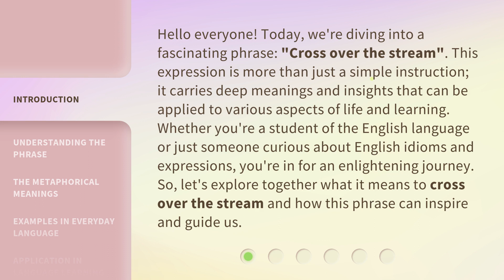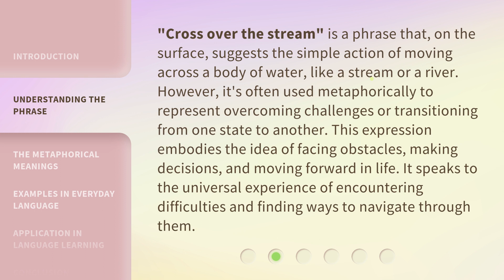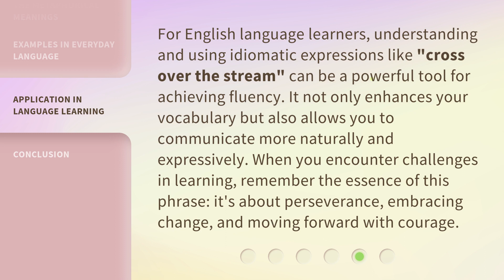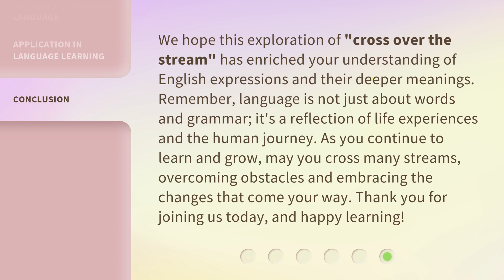Crossing Over the Stream: Navigating Life's Challenges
Stream Crossing: Conquering Life's Challenges • Join us as we navigate the twists and turns of life's challenges, crossing over the stream with determination and resilience.

00:00 • Introduction - Crossing Over the Stream: Navigating Life's Challenges
00:43 • Understanding the Phrase
01:18 • The Metaphorical Meanings
01:56 • Examples in Everyday Language
02:26 • Application in Language Learning